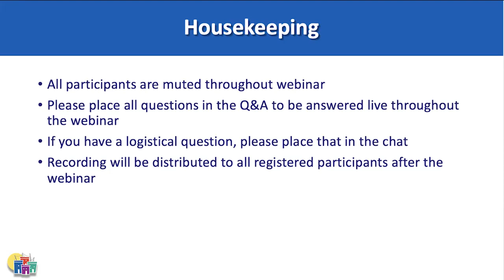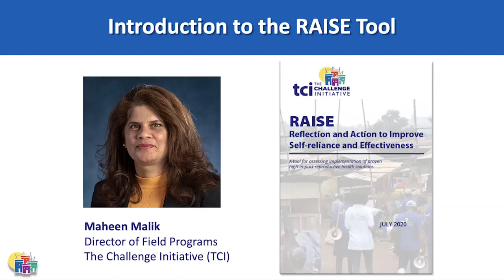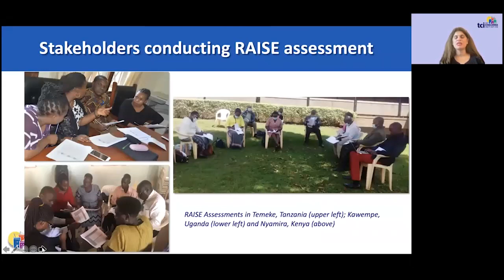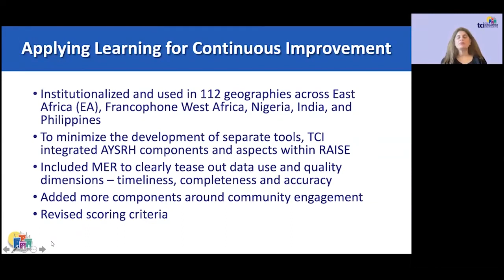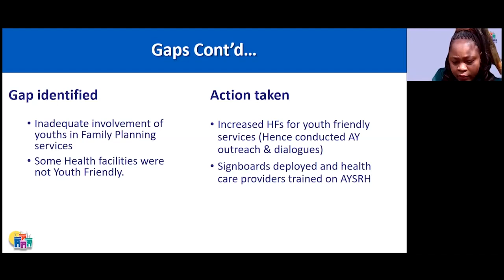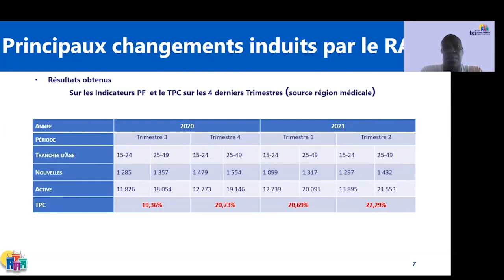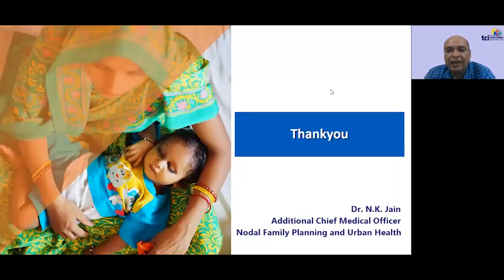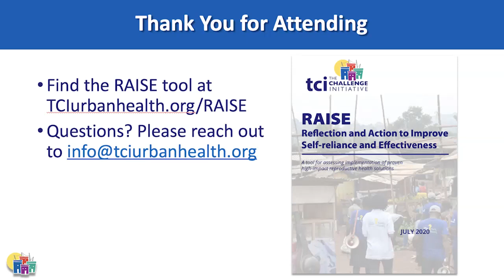Webinar: RAISE - A Proven Tool for Assessing Progress Towards Self-reliance and Sustainability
This webinar was held Oct. 6, 2021 on TCI's Reflection and Action for Self-Reliance and Effectiveness (RAISE) tool.